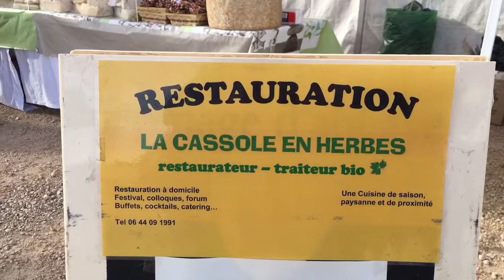Alan et Aurignac, France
The car rally started in the square in Alan. Le fête de La Saint-Martin in Aurignac for lunch. Beautiful day.